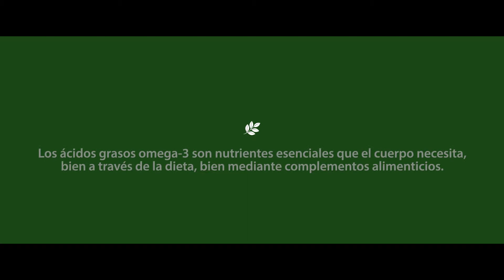[ES] ¿Por qué Omega 3?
Descubre por qué necesitas ácidos grasos omega 3.